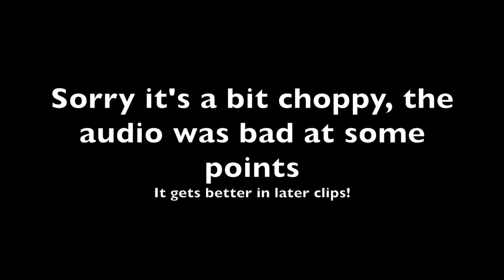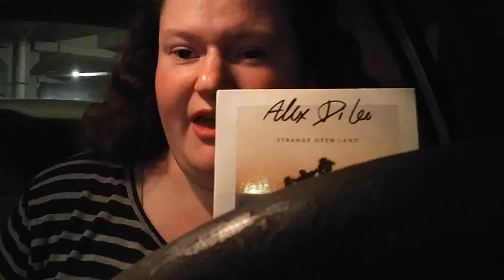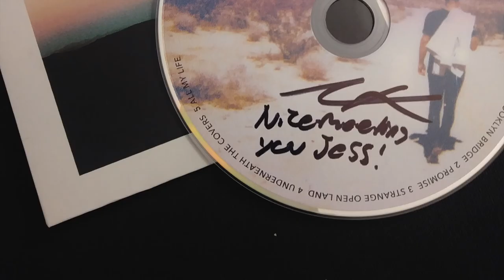✨🎤 Concert Vlog: Max Frost & Alex Di Leo 4.24.19 🎤✨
Hello Everyone!! This video is a vlog from when I went to the Max Frost & Alex Di Leo show in Tampa!